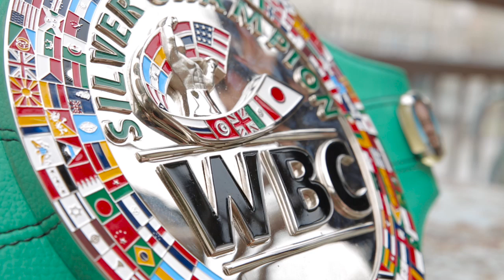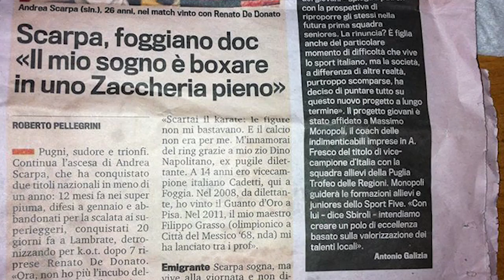Andrea Scarpa - Il nuovo Campione Mondiale di Boxe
Andrea Scarpa si racconta in un'intervista esclusiva a poche settimane di distanza dal titolo mondiale WBC Silver. "Non si possono domare i sogni".
Talento, dedizione e passione.

Per tutte le notizie, i video, le foto sullo sport a Torino e dintorni e per trovare tutti gli impianti e le società dove praticarlo, vai su

[Categoria: Boxe]